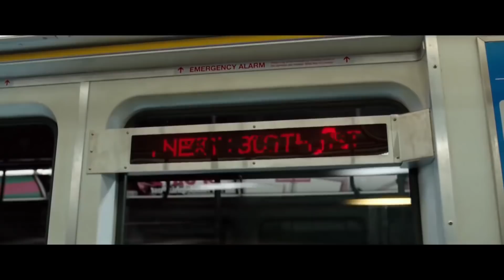SHAZAM "Doctor Sivana" Trailer (NEW 2019) Superhero Movie HD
SHAZAM "Doctor Sivana" Trailer (2019) Superhero Movie HD